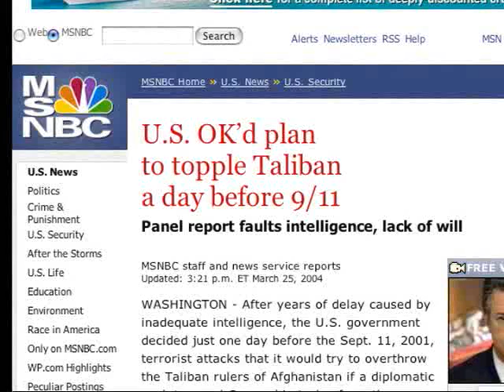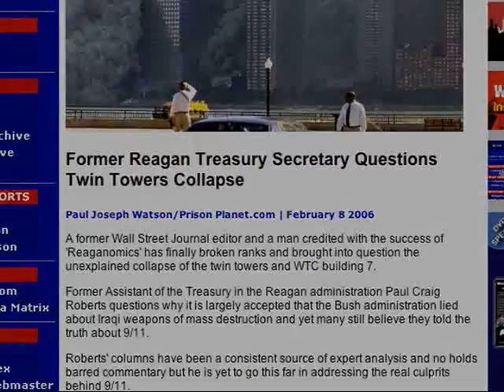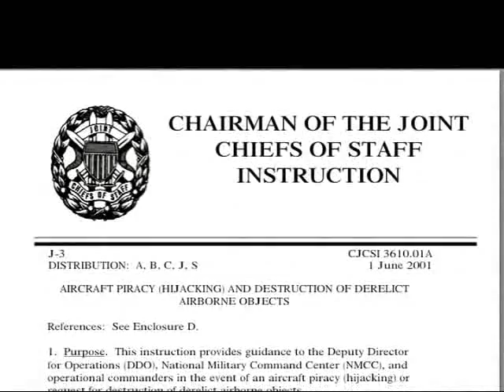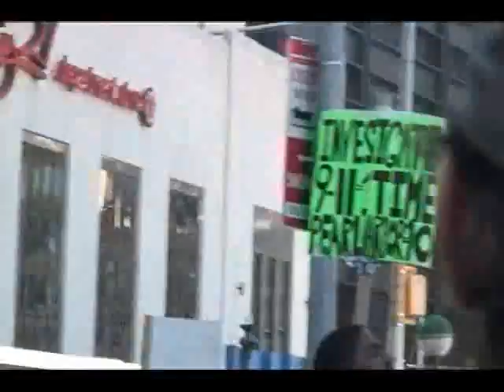TerrorStorm Second Edition - Alex Jones Part 10/14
The long-awaited arrival of Alex Jones' latest trend-setting documentary has arrived! TerrorStorm delivers a powerful sucker punch to the architects of global terrorism and how they stage false-flag events to achieve political and sociological ends. This UPDATED AND EXPANDED edition has more than 17 minutes of explosive new documentation. This final cut of Terrorstorm is the definitive work exposing the history of government-sponsored terrorism.   BUY THIS FILM AT INFOWARS.COM